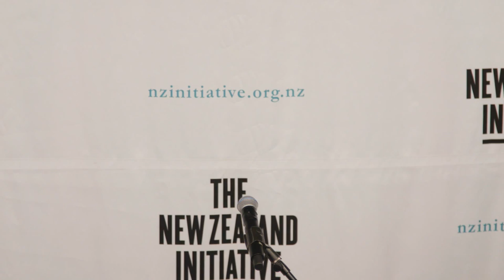Next Generation Debates 2015: Auckland v Canterbury; Sir Roger Douglas & Sue Bradford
Auckland and Canterbury university teams debate in The New Zealand Initiative's Next Generation Debates semi-final on 12 August 2015, with guest panellists Sir Roger Douglas and Dr Sue Bradford.

Moot: Economic Growth always comes at the expense of people and the environment.
Winner: Auckland